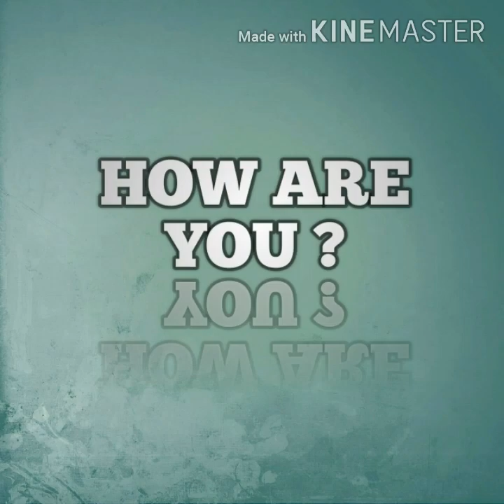The hundred dresses part 1 class 10 ncert explained in tamil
Hello all
Hope u all understood this lesson

PLS
🔺comment if u have any dought and